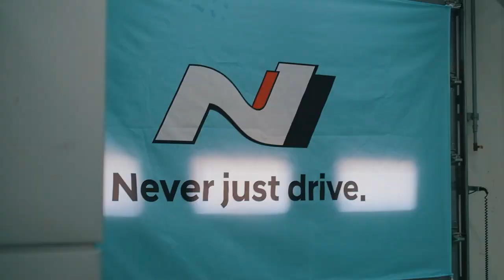N Community Elec-Track Day with NEOTECH ioniq5N